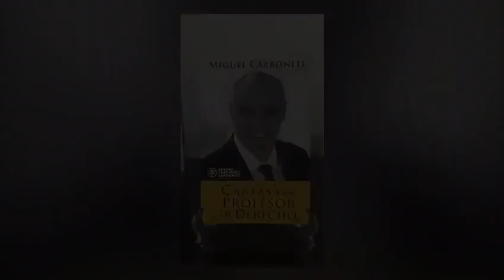Una vida de trabajo.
Los años pasan, pero el compromiso de Miguel Carbonell con la educación de los abogados mexicanos sigue creciendo. Cursos, conferencias, docenas de libros, premios recibidos...